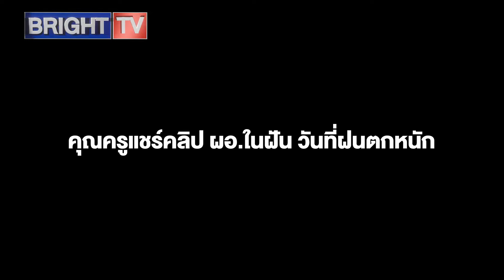ผอ.ดูแลนักเรียนตัวด้วยเอง จับมือข้ามน้ำท่วมทีละคน น่าประทับใจมาก